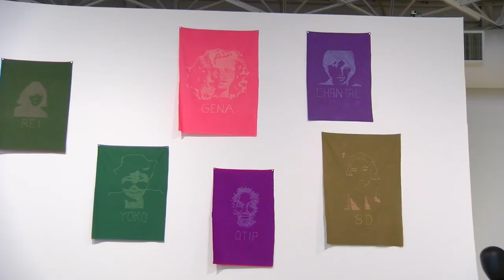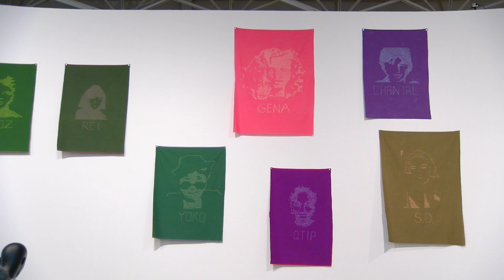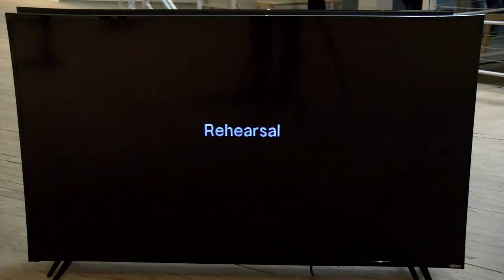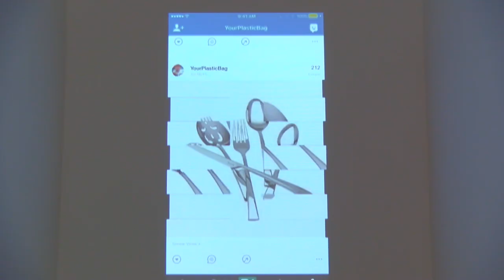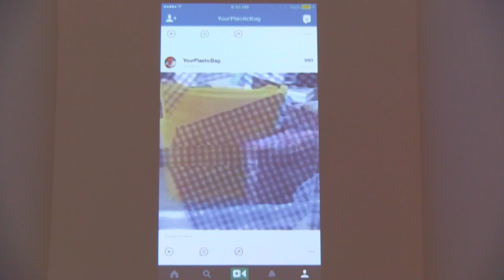In Conversation | Cheryl Donegan: GRLZ + VEILS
This program was made possible by Bank of Texas.

On View: January 19–March 31, 2019
Learn more about the exhibition Cheryl Donegan: GRLZ + VEILS with artist Cheryl Donegan, and Heidi Zuckerman, the Nancy and Bob Magoon CEO and Director at the Aspen Art Museum, Colorado.